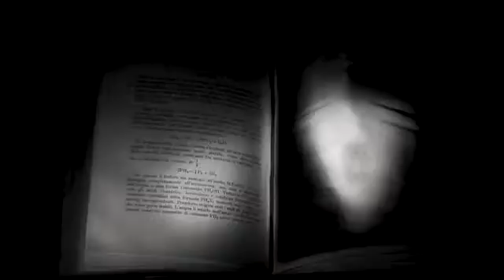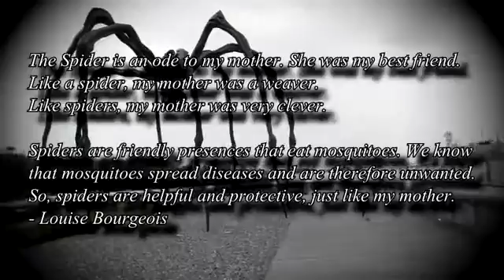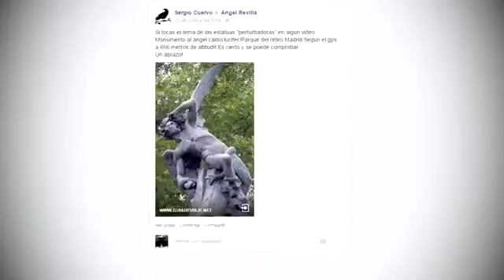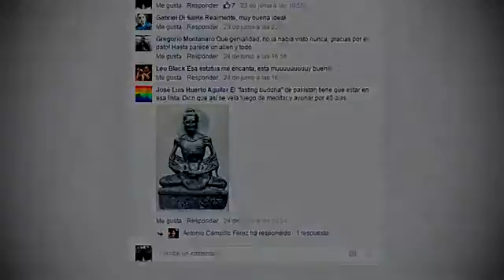Mi video editado